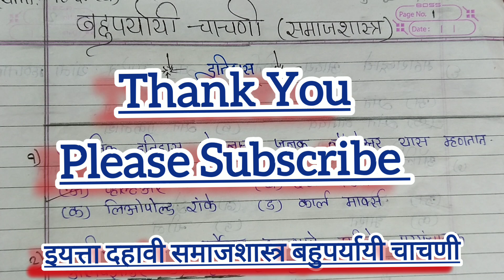SSC Board Exam 2024 Std 10th Bahuparyayi Chachani | बहुपर्यायी चाचणी इयत्ता दहावी समाजशास्त्र